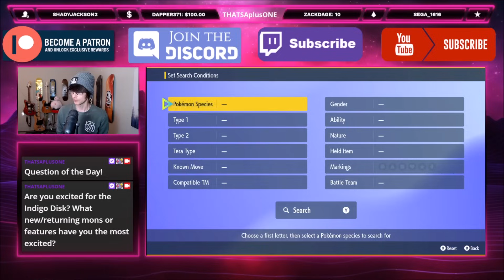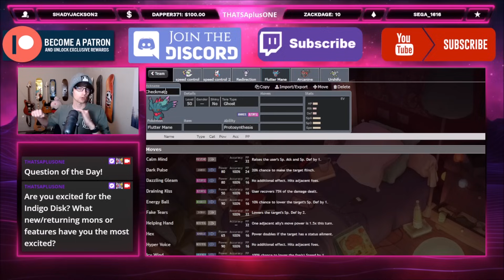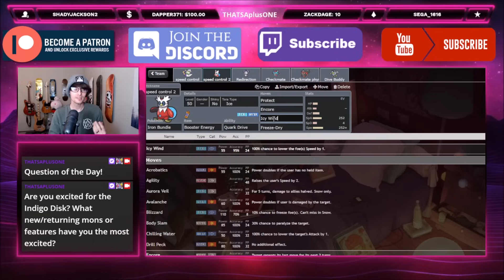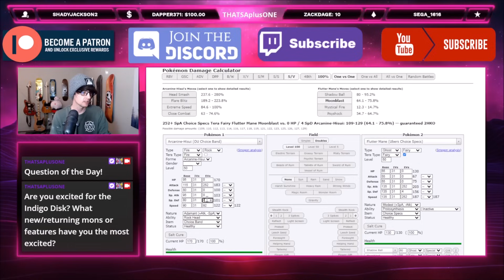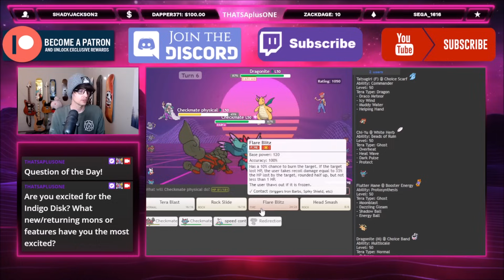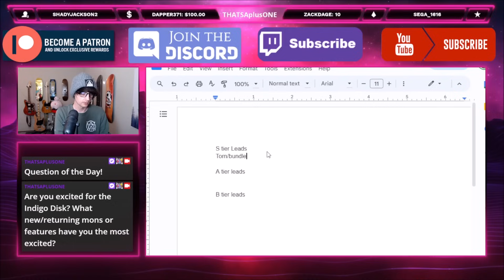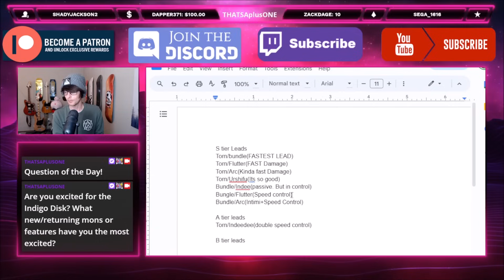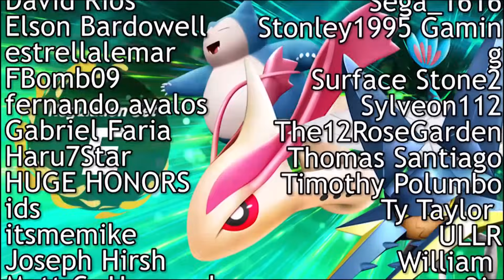Win FAST! Pokemon Scarlet and Violet Competitive VGC Team Building Guide!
A Pokemon Scarlet and Violet VGC Team Building guide dedicated to helping new and beginning players build the best competitive VGC teams they can!